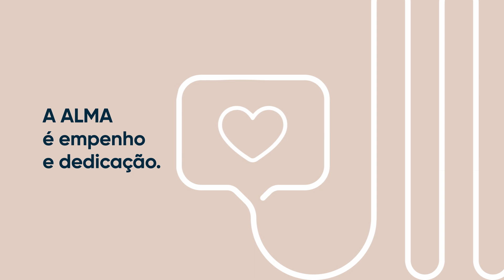O protagonismo feminino no agro passa pela ALMA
Através da ALMA, mulheres de todo o país vêm se tornando cada vez mais protagonistas no setor.
Confira no vídeo um pouco mais sobre como a Academia contribuiu para o crescimento pessoal e profissional de mais de 400 alunas ao longo de 5 anos.